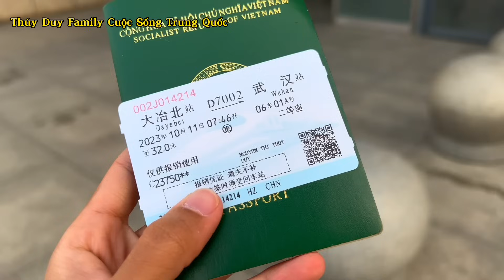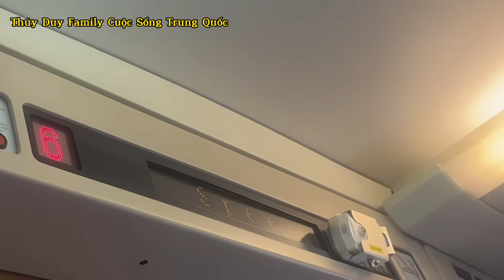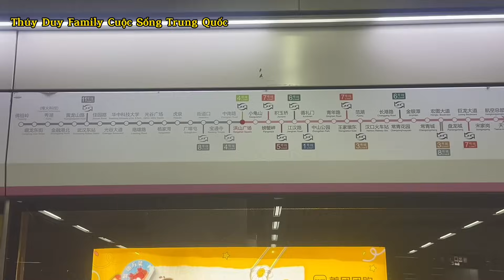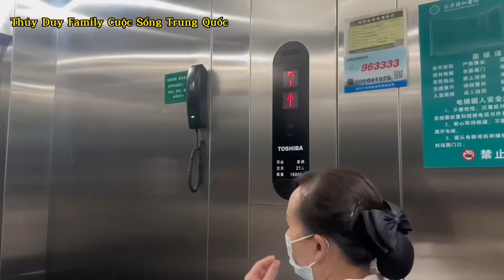[351]Lại Đến Ngày Lên Vũ Hán Khám Răng.